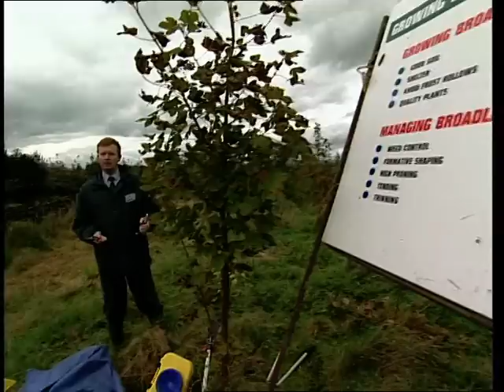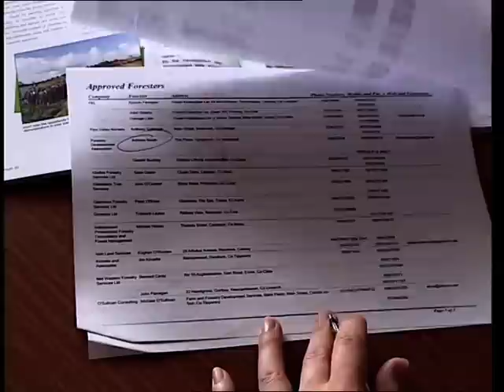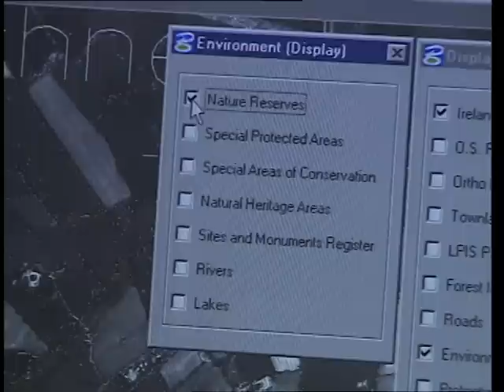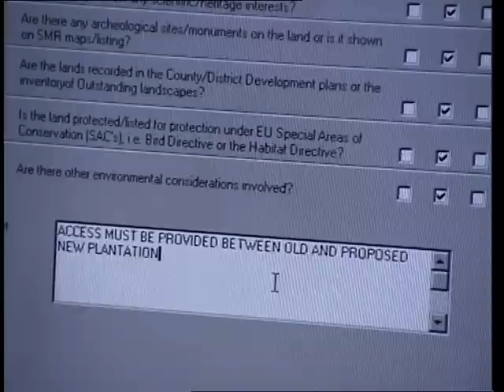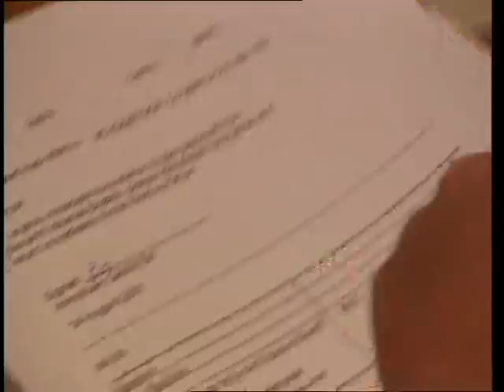Your Farm Forest - Part 1: Deciding To Plant